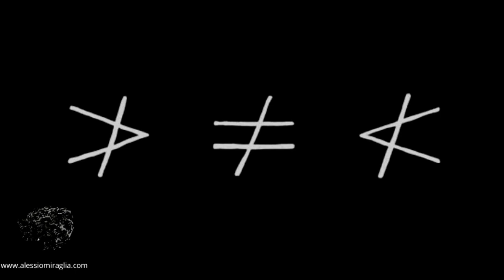Alessio Miraglia - ASH